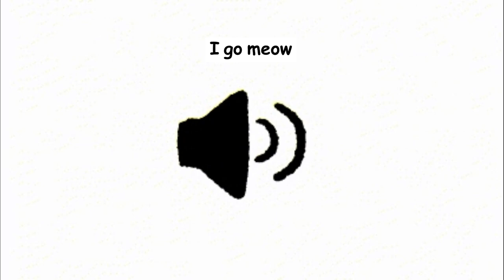I go meow meme sound effect